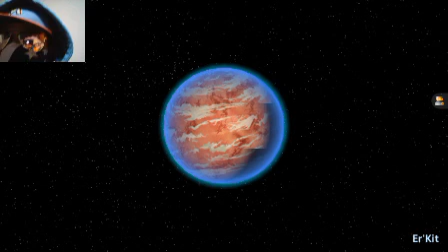How NOT to win (star wars commander empire)